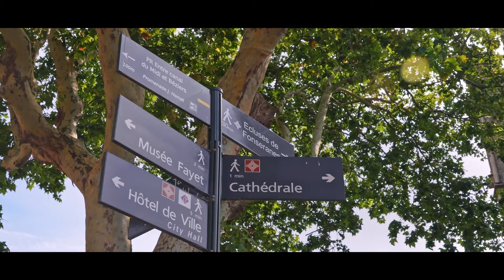Une publicité exceptionnelle pour notre ville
Voici la nouvelle vidéo de Béziers diffusée depuis le 1er janvier sur tous les vols long-courrier d'Air France.

Une publicité exceptionnelle pour notre ville qui sera ainsi dévoilée à des millions de passagers dans le monde.